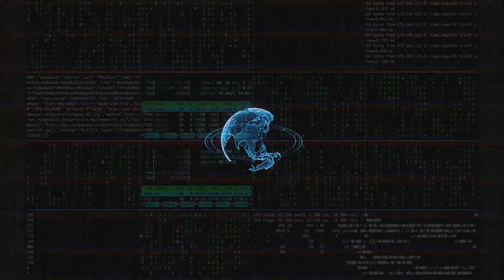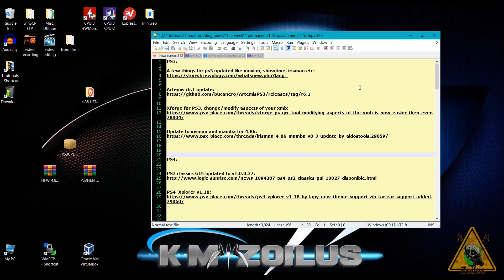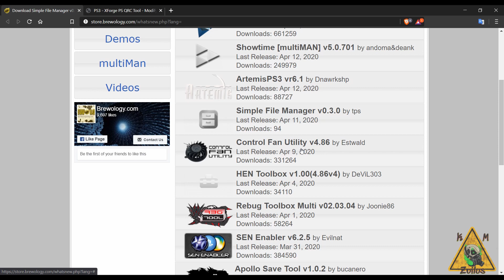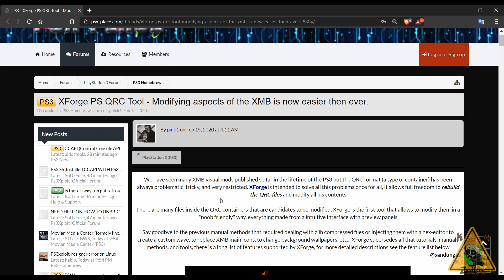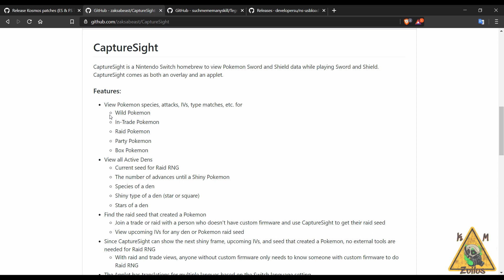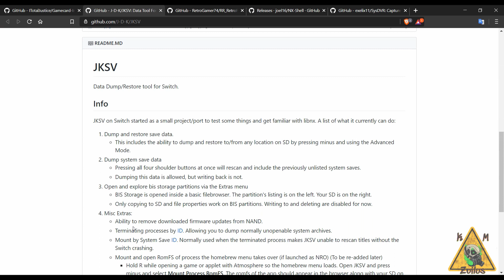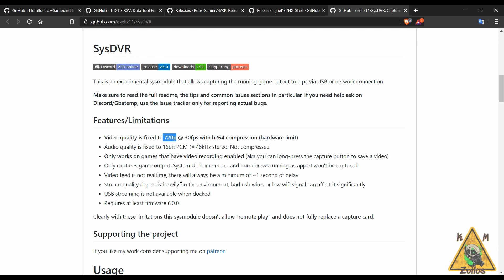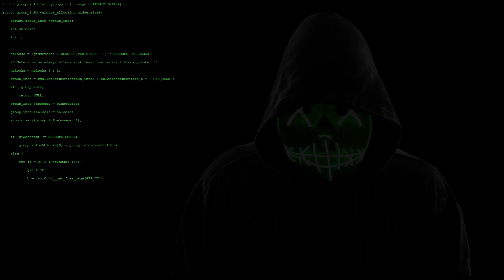Hacking Modding Monday news #32 - Quickie version! Lots to cover!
viewers/subscribers of this channel will benefit from in some way and that falls in line with what this channel is about. Main focus is on current and last gen hacked/modded consoles and handhelds as well as PC, Raspberry Pi, and Andriod stuff. You can also watch the first minute or so of this video to get an idea:

due to youtube's ridiculous policies , some and or all links have had to be removed to avoid further channel strikes!  Sorry guys but its beyond my control